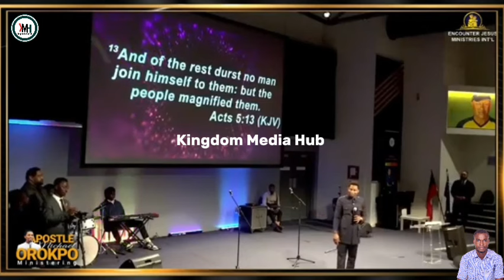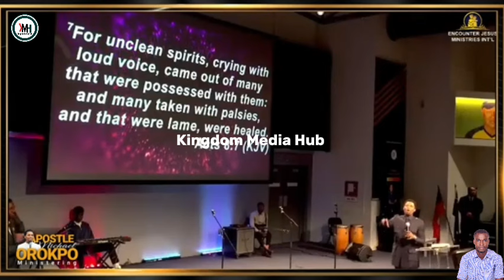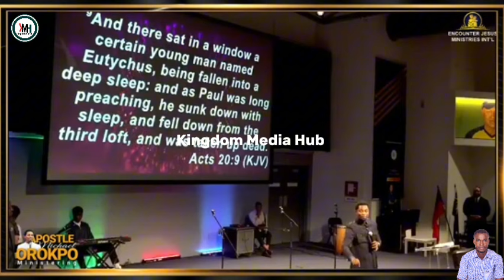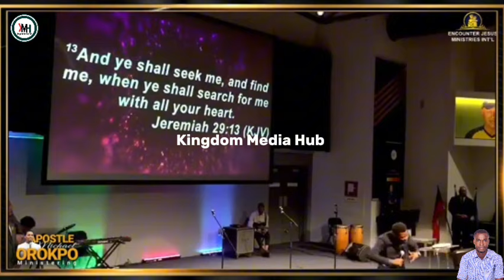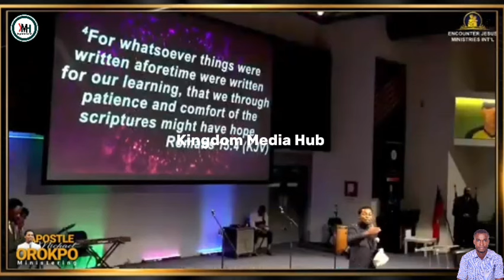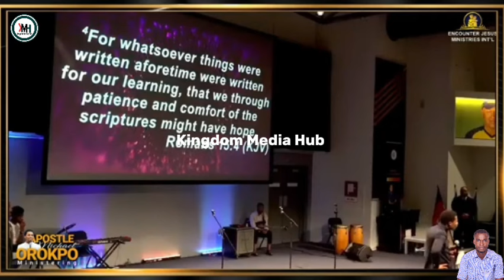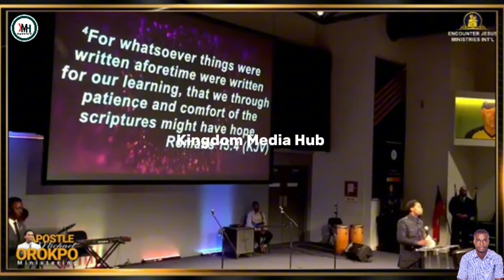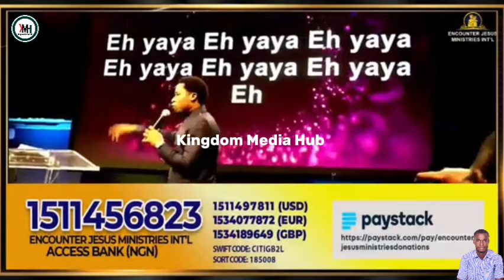HOW PERSONAL REVIVAL COMES (WATCH AND LEARN) - Apostle Michael Orokpo